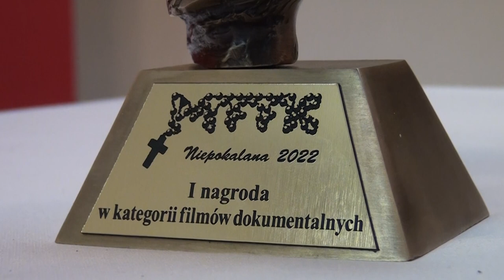Zaproszenie na nasz film "Zobacz Anioła"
Dziękujemy raz jeszcze i do zobaczenia w kinach!